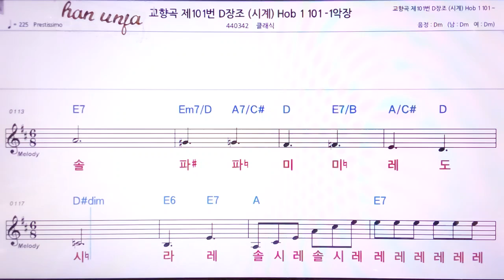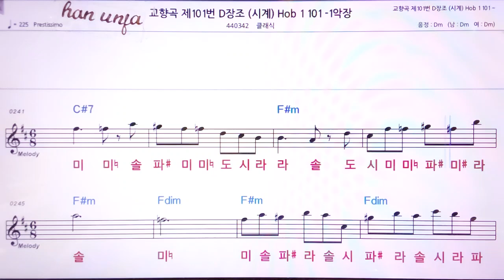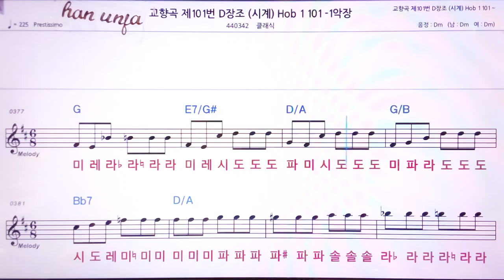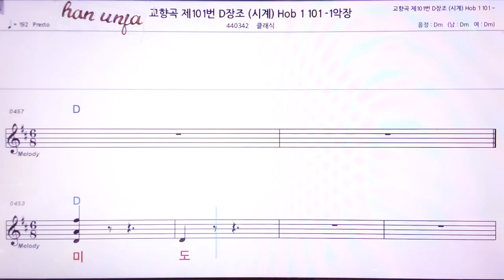💖하이든 교향곡 101 D장조 1악장/클래식 👍MR,노래방, 악보, 코드,Karaoke With Sheet Music